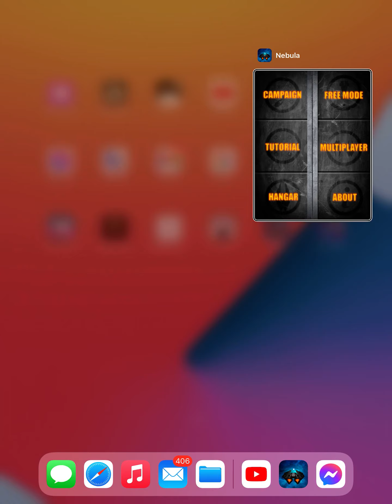Nebula, chapter 8. Amiga